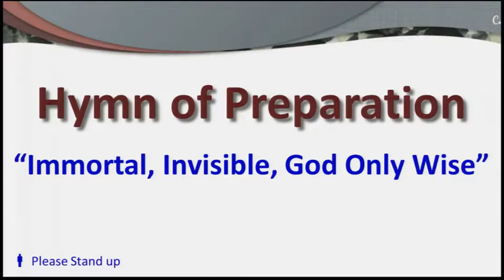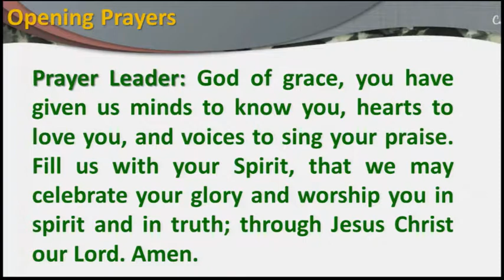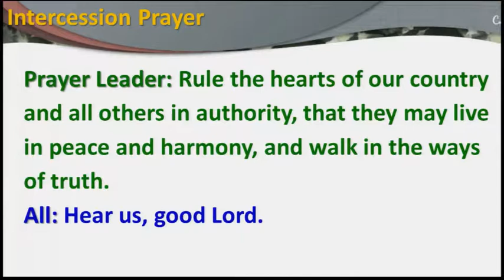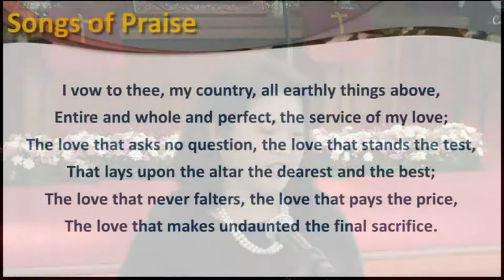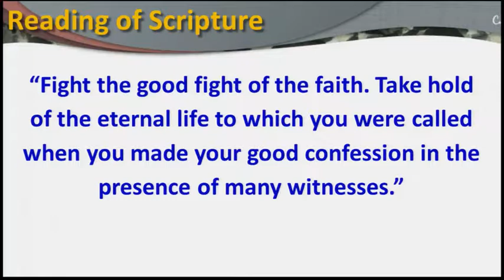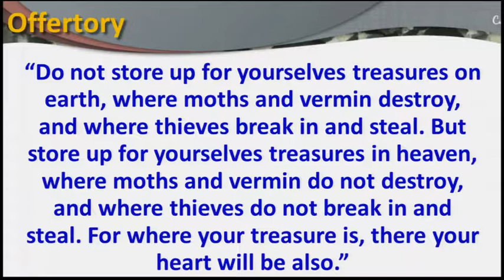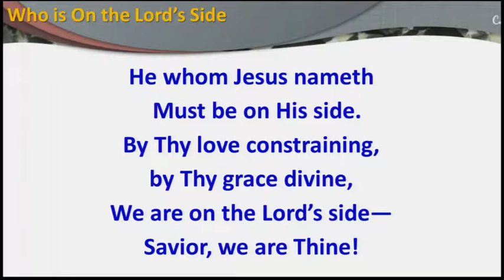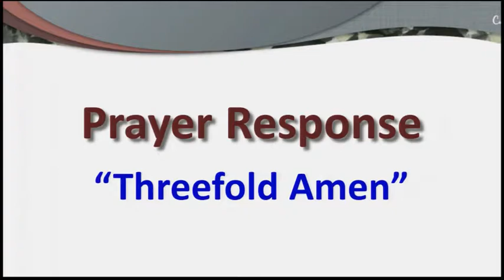English Service 2016-10-16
"Fight the Good Fight of Faith"
1 Timothy 6:12
Stacey Sherrill
Wattana Church